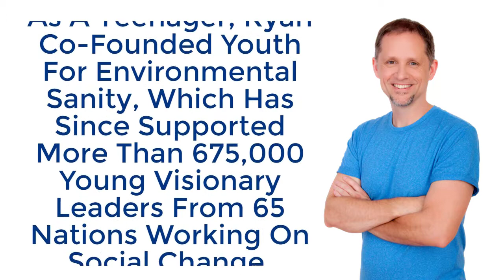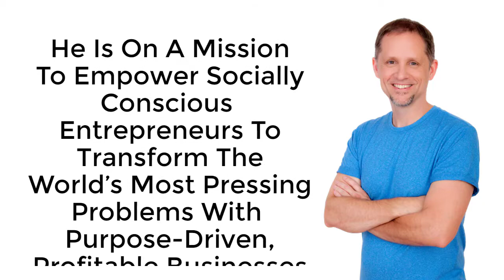How To Make a Lucrative Career Out of Profound Service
How To Make a Lucrative Career Out of Profound Service. to learn more about Ryan Eliason's ebook How To Make a Lucrative Career Out of Profound Service — The 9 Best Niche Markets That Empower You To Profit From Doing Good.

The 9 best niche markets that empower you to profit from doing good.

The system used by over 6,200 of Ryan’s clients to grow businesses that help create a compassionate, just, sustainable, spiritually-awake world where everyone wins!

How Ryan’s clients have built 6 and 7 figure businesses that are helping to build a better world.

As A Teenager, Ryan Co-Founded Youth For Environmental Sanity Which Has Since Supported More Than 675,000 Young Visionary Leaders From 65 Nations Working On Social Change, Human Rights, And Environmental Sustainability.

He Has Created And Managed 5 Companies In The Last 25 Years.

Ryan Eliason Is The Founder of Visionary Business School

He Is Recognized As One Of The World’s Top Coaches For Social Entrepreneurs

Ryan Has Worked With Over 6,200 Satisfied Clients From 85 Countries And All 50 States